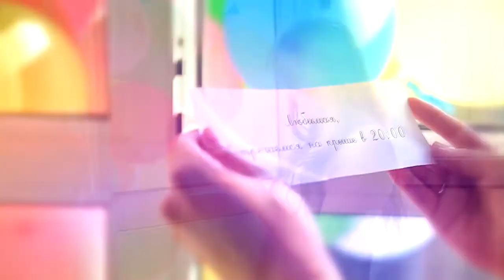Самая красивая свадьба!!! Свадьба Владимира и Эльмиры